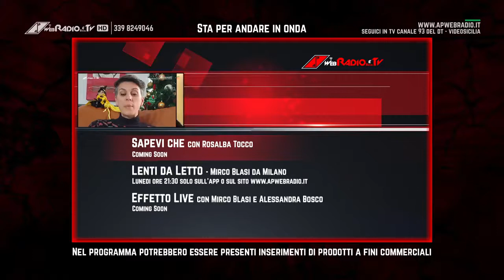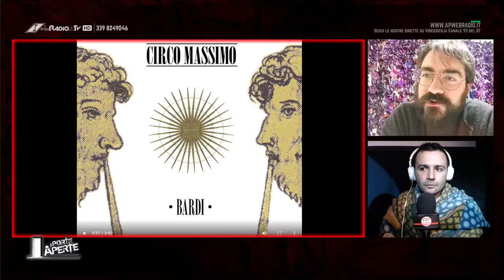A PORTE APERTE - 05 Giuseppe Ingrassia - Francesco Labita e Valentina Renda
05 A Porte Aperte con Giuseppe Ingrassia
“Felice Cani” nasce da un lungo lavoro di ricerca nell’ambito del teatro- canzone e del teatro di prosa.
Il teatro-canzone orienta da sempre la produzione e la performance musicale del duo folk trapanese “Bardi”, composto da Giuseppe Ingrassia (chitarrista, interprete, autore, compositore) e da Leandro Grammatico (chitarrista, arrangiatore e co-compositore).
Dal 2014 la produzione musicale viene supportata da una messa in scena degli inediti prodotti, cercando nella performance concertistica una contaminazione tra il linguaggio del teatro-canzone di Gaber e quello
del cabaret.
Nel 2016 si percepisce l’esigenza di una più profonda contaminazione con il teatro. L’intuizione arriva
dall’incontro con l’attore e drammaturgo trapanese Danilo Fodale, formatosi
a Milano e tornato a Trapani per fondare il laboratorio teatrale “Spazio OniricO”.
I “Bardi” cominciano a partecipare attivamente alle produzioni del laboratorio e accarezzano l’idea di un sincretismo proficuo tra teatro-canzone e teatro di prosa.
Il periodo di incubazione dura a lungo: solo nell’estate del 2019 viene alla luce il testo teatrale. L’idea è quella di portare in scena la storia di un aspirante cantautore di origini siciliane, emigrato poverissimo nella Genova degli anni 60. Nasce così il personaggio di Felice Cani, interpretato da Giuseppe Ingrassia.
Nella culla del cantautorato italiano, Felice vive un’inaspettata ascesa al fianco dei più grandi cantautori del tempo. Con tale pretesto narrativo le canzoni dei “Bardi” diventano le canzoni di Felice Cani, al servizio della sua storia, coese in un unico arco narrativo e intervallate da monologhi tramite i quali il protagonista si racconta.
Segue un lavoro di revisione che porta a una maggiore caratterizzazione del protagonista e del suo arco narrativo: si decide di cominciare lo spettacolo mostrando un Felice Cani vecchio e paralitico, nelle vesti di un clown proprietario di un circo. Questo pretesto serve a raccontare la vita giovanile di Felice con la tecnica del flashback e a contenere i costi di produzione puntando su un’unica scenografia.
Si decide infatti di far parlare e cantare Felice dalla sua roulotte. Questa viene pensata come uno spazio senza pareti, in maniera che traspaia al pubblico il privato di Felice, che ha urgenza di raccontarsi per un motivo che si scoprirà solo alla fine dello spettacolo. Il motivo è l’intenzione di suicidarsi: Felice è diventato un circense per amore di una trapezista, mettendo da parte il sogno della musica dopo una clamorosa debacle a Sanremo del 1970… Ma il destino gli ha riservato una caduta ancor più clamorosa: durante un numero da circo che lo vedeva coinvolto assieme all’amata Noreen, un grave incidente ha tolto la vita alla moglie e l’uso delle gambe all’ex cantautore. Riciclatosi clown e divenuto padrone del circo, non può far altro che attendere ogni sera che finisca la finzione del circo per rinchiudersi nella sua roulotte in preda alla depressione. Da qui il plot twist del suicidio finale, che per fortuna non si concretizzerà.
Al fine di una resa scenica adeguata si decide di includere nel progetto la professionalità di Silvia Maimone, nelle vesti di scenografa, costumista e truccatrice (oltre all’arredamento della roulotte sono infatti necessari un trucco teatrale che preveda l’invecchiamento del protagonista e dei costumi che evochino l’immaginario circense del clown).
A questo punto del percorso diventa urgente includere nella narrazione un altro personaggio: le canzoni dei “Bardi”, che sono ormai diventate le canzoni di Felice Cani, hanno la necessità di essere eseguite in duo chitarristico. Bisogna dunque prevedere la presenza in scena di un altro attore-musicista, interpretato dall’altro membro del duo acustico, Leandro Grammatico.
Si decide di dar vita al personaggio di Hocus: il “clown spalla” di Felice, amico fidato di poche parole e compagno di bevute.
A settembre del 2019 lo spettacolo entra in fase di produzione.